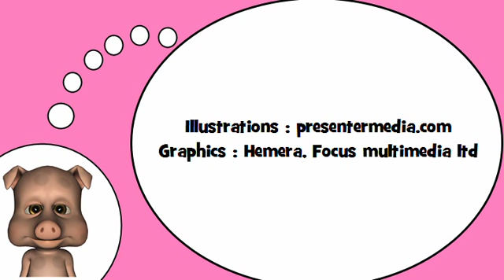Descubro palabras en francés = El verbo =to be= en el tiempo pluscuamperfecto